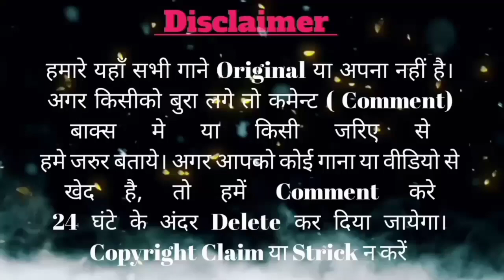GUHUM DIPIL 2 DJ // NEW SANTALI DJ SONG 2022 // DJ ANANTA REMIX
If the Producer/Photographer/Artwork Artist has an
issue with the song or picture/Video we've used in the video Please Con-tact us through  and the video will be taken down immediately.

nayanaya_dj_songs_sunne_k_líye_sUBSCríbe_kare_hamara_youtuBe_channel_dj_ananta_remix_ko. 🙏✔️